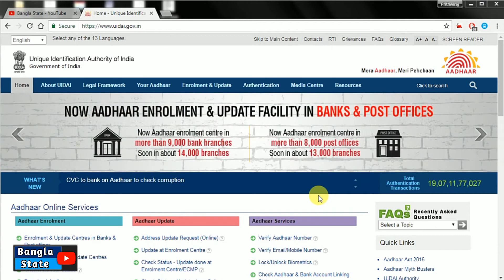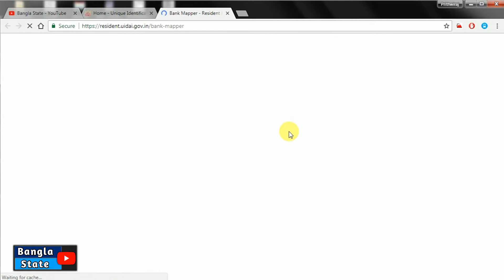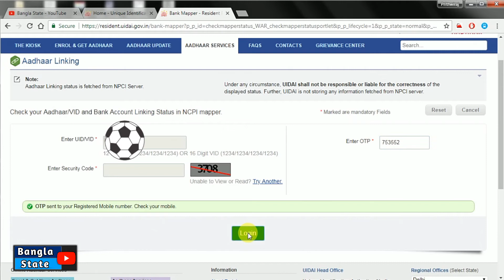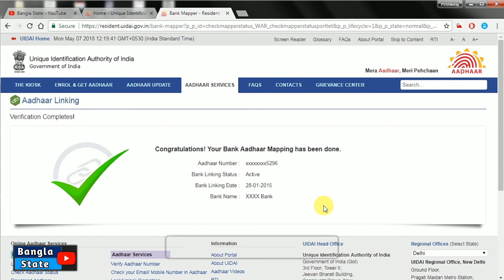How to check Aadhaar Bank Linking Status in Bengali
আপনার  আধার কার্ড়ের সাথে ব্যাঙ্ক অ্যাকাউন্ট লিঙ্ক আছে কিনা সেটা জেনে নিন খুব সহজেই।